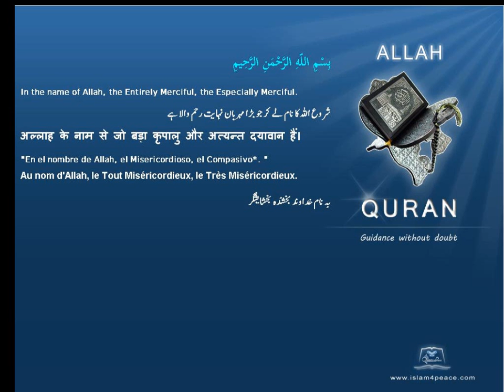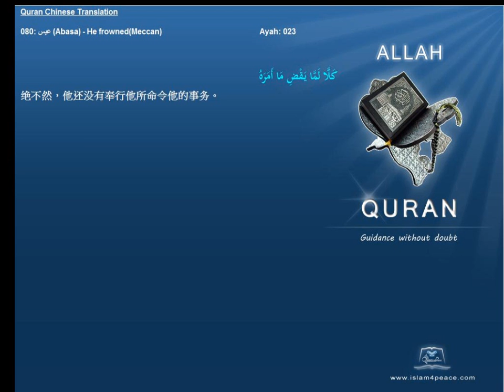Quran Chinese Only 080 عبس Abasa He frownedMeccan Islam4Peace com